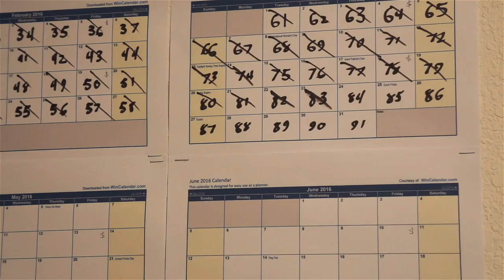#084: What? It counts!